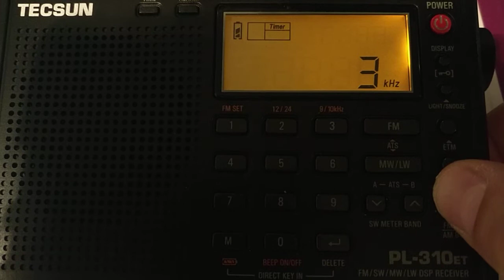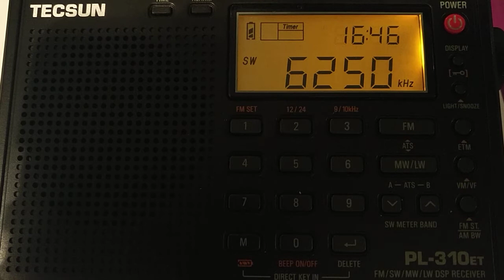Echo of Hope (South Korea) 6250 kHz + Slot Machine 6251 kHz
in the background, one can hear the sounds of the Japanese "slot machine" broadcast. More on this:

Received on Tecsun PL-310ET in Astana, Kazakhstan. The distance between the receiver and the transmitting station is about 2800 miles.

В фоне слышно так называемую "слот машину" — японскую оборонную станцию. Узнать и послушать больше (по-английски) можно по адресу:

Принято на приемник Tecsun PL-310ET в Астане (Казахстан). Расстояние между приемником и передающей станцией приблизительно 4200 километров.